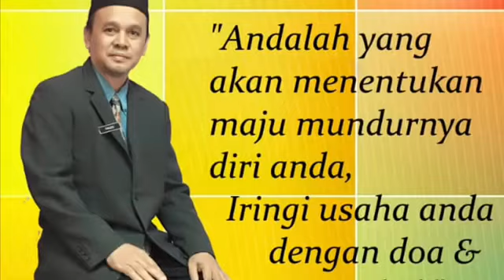TVJer:EPISOD 262: TRAILER ROAD TO PP & KL 2018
Episod 262:
Road to PP & KL 2018